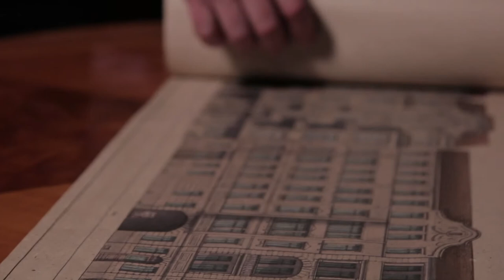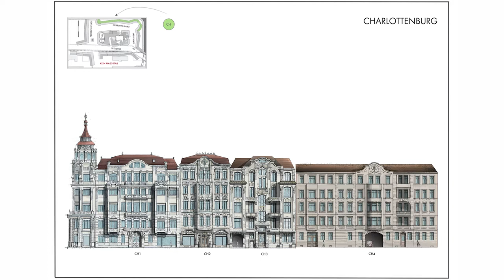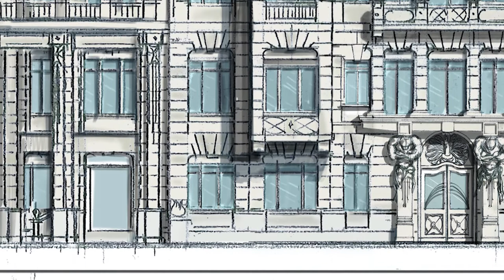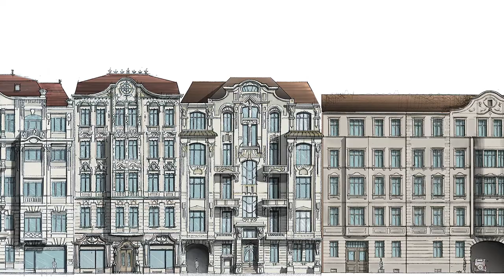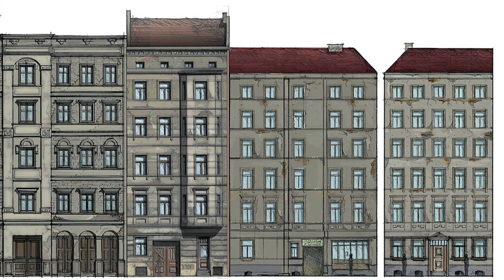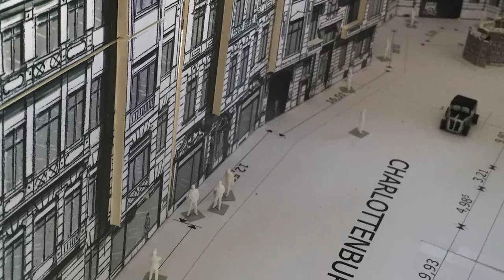Architecture in Perspective International Conference - Uli Hanisch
In 2020, the Tchoban Foundation - Museum for Architectural Drawing and ANCB were hosting the Architecture in Perspective International Conference. The conference is held every year as part of the American Society of Architectural Illustrators (ASAI) programme. This year ASAI invited ten panelists, who explore the field of architecture and architectural illustration consisting of film, photography, performance, storytelling, conceptual ideas, academic and built environment. Uli Hanish talks about the process of designing a backlot set for the Neue Berliner Strasse.